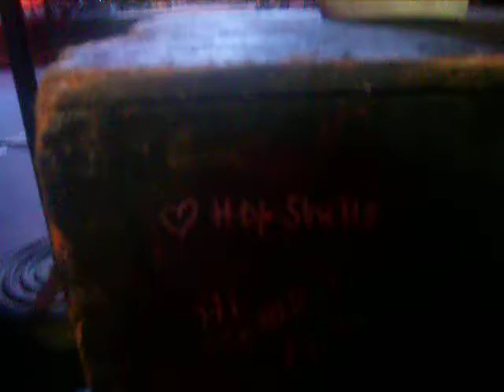Not So Lucky *LIVE* (Cover) Teenage Dream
@ House of Rock
Corpus Christi, Texas
10-9-10